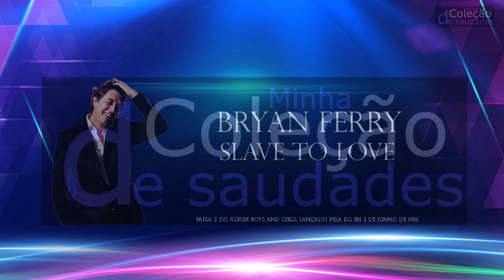Bryan Ferry - Slave To Love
Bryan Ferry nasceu em Tyne and Wear (Inglaterra), no dia 26 de setembro de 1945. Músico que ficou conhecido como vocalista do grupo Roxy Music, banda que formou com o baixista Graham Simpson em 1970.